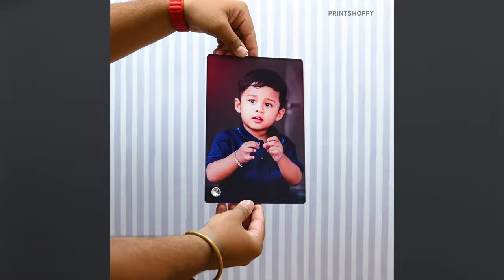custom wall clock your own photo &text online printing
Unique and Personalized Acrylic Photo Wall Clocks for Your Home or Office